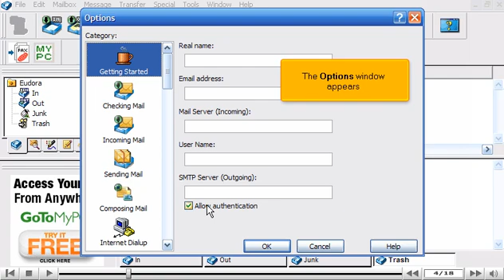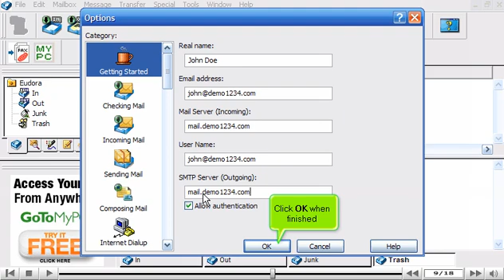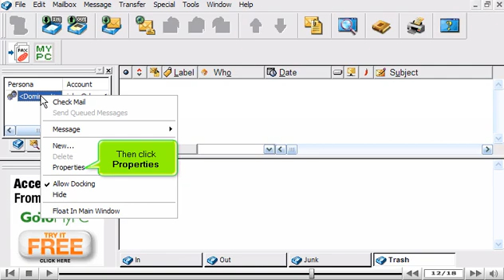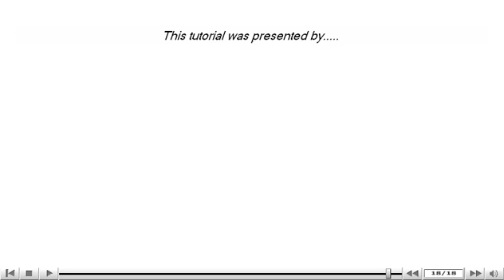How to configure an email account in Eudora - Configuring Email Tutorials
How to configure an email account in Eudora
Create your new email account in your web hosting account, typically from cPanel. Setting up your account through Eudora means that you will be able to access your account through that medium. Go on Tool link on the task bar and click on options. Enter all these details. SMTP authentication means Eudora will login in to your mail server, even when sending mails, ensuring that you are the only one sending emails from your account. Click Ok button, when finished. The email account is set up successfully and you can now send and receive emails through Eudora. You can click the 'Personalities' tab to check the properties. It will give you option to make changes in real name display, server settings etc. Click on Ok button, when you've finished it. On personalization section, make right click on it again and then select new. You can always set up an email account from this option.